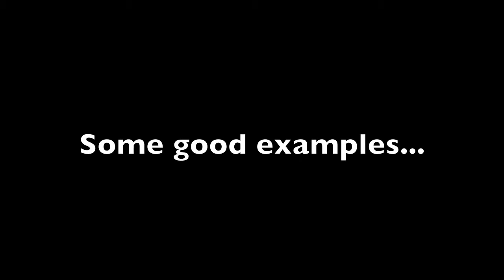The 2012 Earthling Upper Lip Hair Competition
Ok we're gonna have some fun with you!
We want to see who can come up with the best "Mustache" photo!
It can be drawn on your finger. It can be made out of pipe cleaners and rubber cement. You can get one tattooed on your face. Get creative with it. And if you already have a good mustache, then just take a picture of yourself I reckon.
Whoever submits the best, most creative mustache photo will WIN!! :

1.) VIP passes for 'The Earthling' afterparty directly after the Atlanta show June 16th
2.) A autographed, custom electric guitar by 'The Earthlings'
3.) Photo with both bands

I MUSTACHE you to get started. right now!